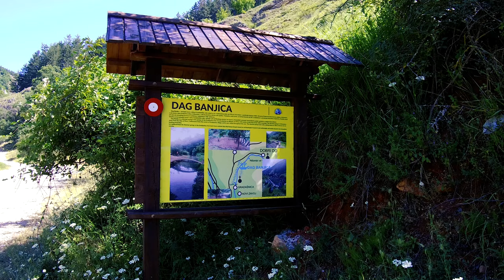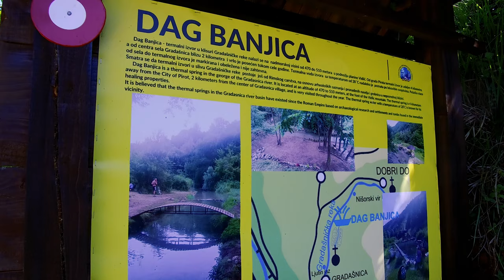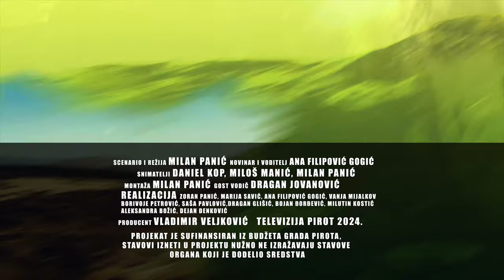GEOGRAFIJA ZAVICAJA Dag banjica